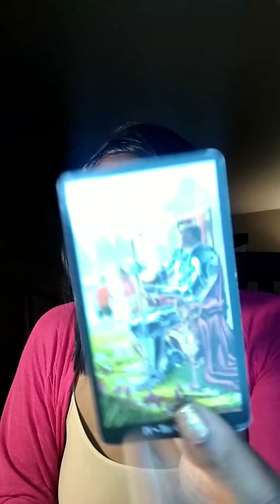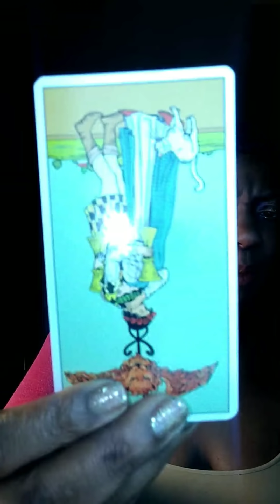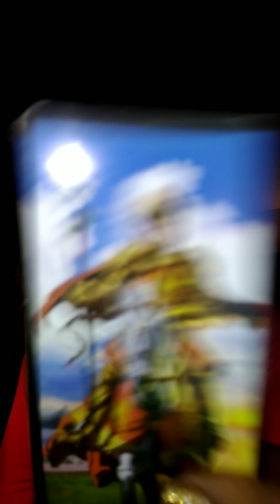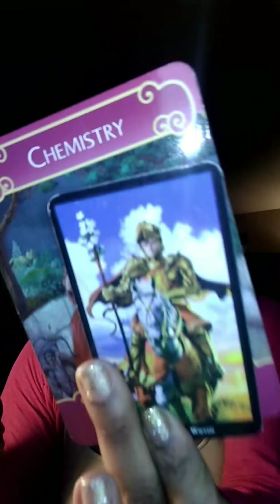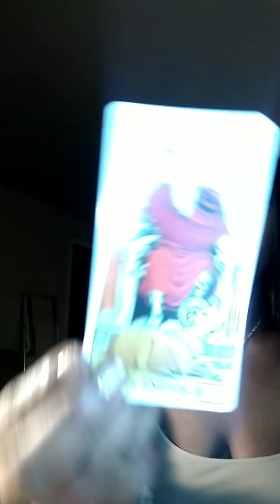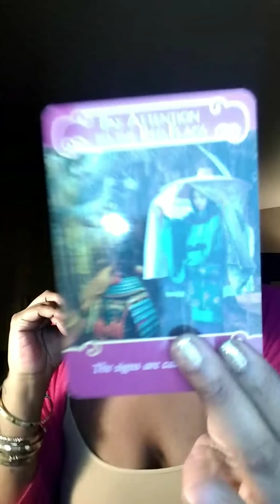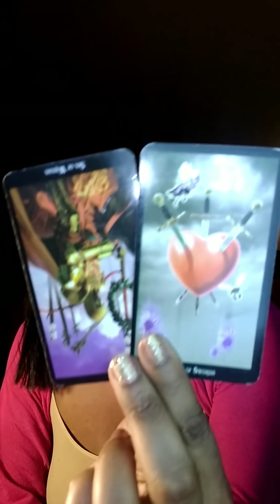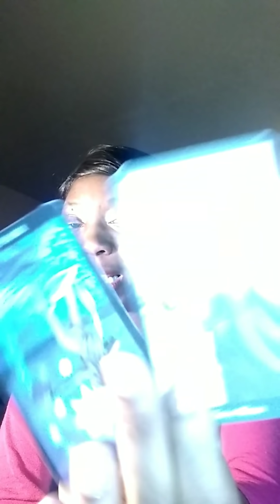Earth CAPRICORN TAURUS VIRGO WEEKEND TAROT MARCH 15-18 2019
TAROT
Readings

My reads are starting out: $25 for basic spread is 2 questions Love spread $30, Year ahead $45 Celtic spread $45

Email laurellebanks

Any other information i usually respond in hour or less by email only